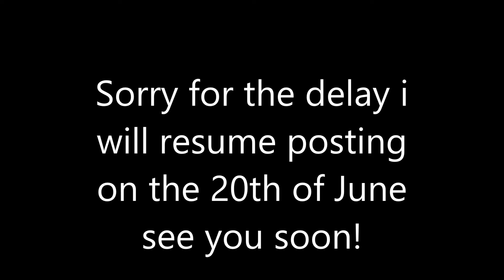Im coming back!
Posting begins tom morrow! See you soon my wolves!